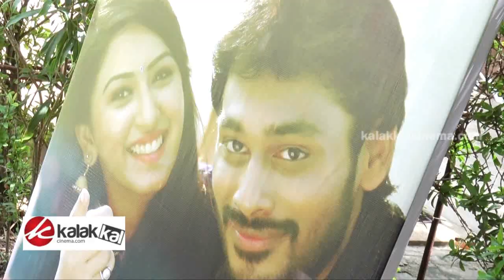Peigal Jakkirathai Movie Team Interview